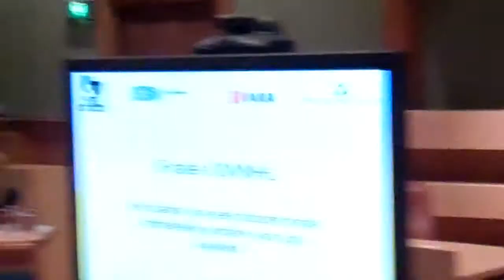Groningen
1 op 1 debat .Wouter en Michel.  Zernike College-Praedinius